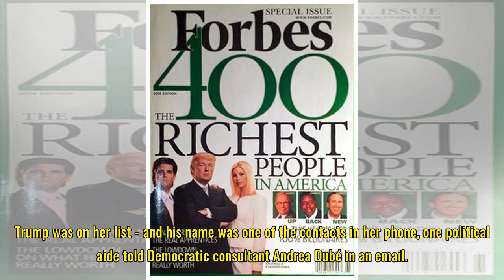Porn star Stormy Daniels sues Donald Trump over $130k 'hush agreement'